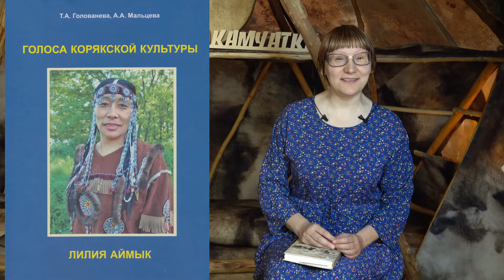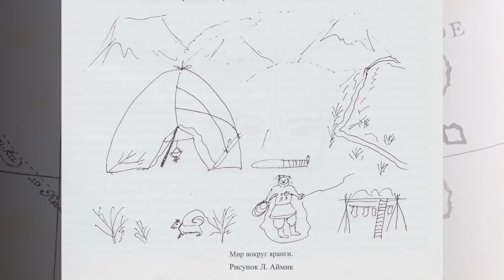ТОЧКА НА КАРТЕ, Выпуск 2. Село Средние Пахачи (В гостях Лилия Александровна Аймик)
Сопочное, Ачайваям, Средние Пахачи, Парень, Кавалерское… Хотите узнать про эти прекрасные места?

Представляем новый медиа-проект «Точка на карте». Мы приглашаем в гости людей, которые смогут рассказать о своих родных и любимых местах, показать уникальные фотографии, вспомнить детство и юность. А мы сохраним их воспоминания и поделимся со всеми, кому интересна история Камчатки.

Гостья второго выпуска – Лилия Александровна Аймик, друг библиотеки, народная мастерица, носительница традиционной культуры.

Лилия Александровна – уроженка села Средние Пахачи Олюторского района Камчатского края России. Об этом селе и будет наш рассказ.